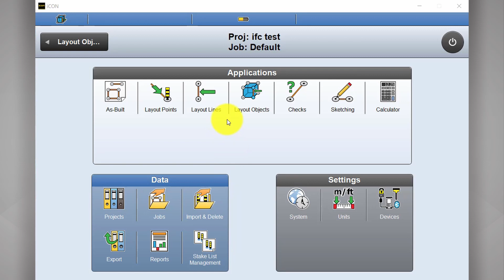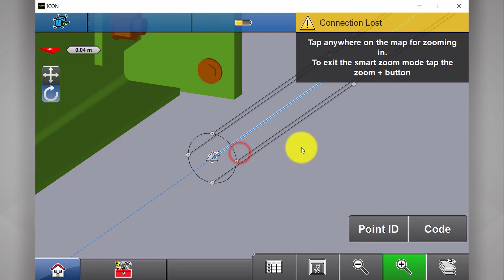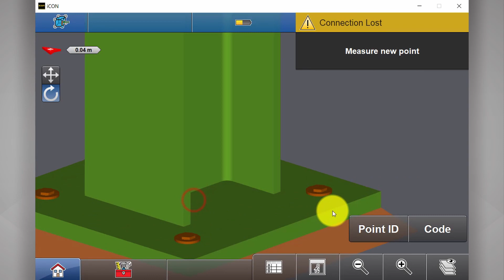Leica iCON | Layout objects from IFC files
Daniel Overton from C.R Kennedy Australia demonstrates how to layout objects from your IFC files with the Leica iCON Software.

Leica iCON build construction software provides you with unseen versatility and flexibility. Improve speed, performance and accuracy when you carry out all positioning related tasks with just one software solution.

Improving your performance with intelligent software applications, workflow and an innovative software design, iCON build’s intuitive user interface provides you with highest accuracy and flexibility for your daily tasks on site.